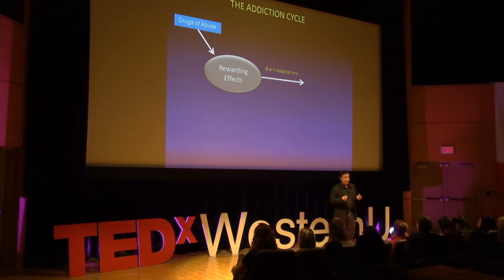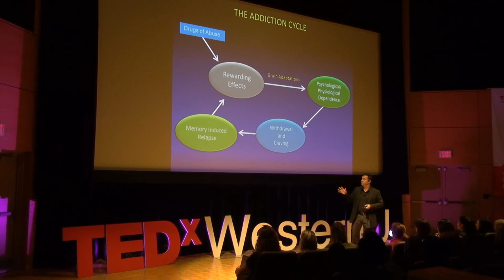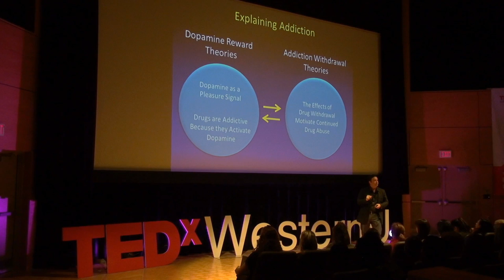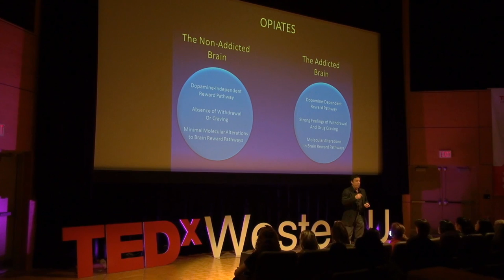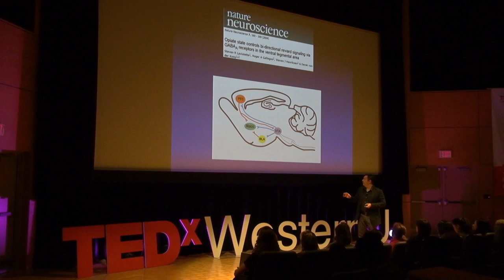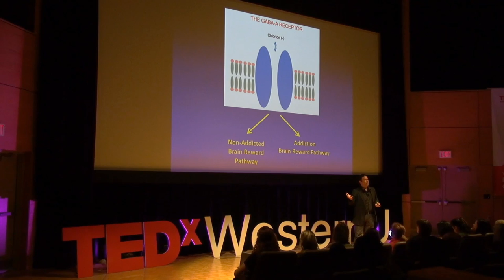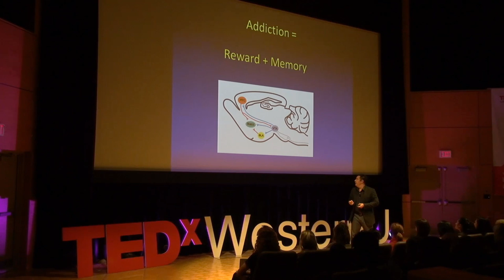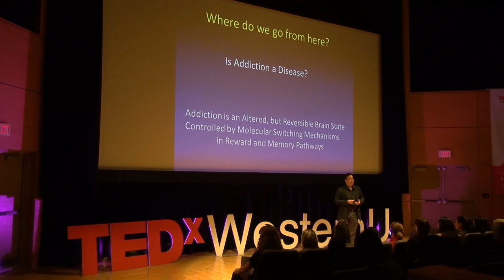Finding the Brain's Addiction Switch | Steven Laviolette | TEDxWesternU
The Human Condition; a concept that is intimately intertwined with every single one of our lives. Together we will try to navigate its definition from the perspectives of a variety of professionals. From implications on healthcare to business to human rights, TEDxWesternU 2015 will explore what it means to be human.

Steven Laviolette is an associate professor and N.A.R.S.A.D Young Investigator at Western University. Dr. Laviolette received his B.Sc. and PhD from the University of Toronto. His research focuses on the neurobiological methods the brain uses to controls information and how perturbations to these systems can cause mental disorders. His research interests also include using single neurons and brain circuits in order to explore the underlining neuronal mechanisms of emotional associative learning. As a researcher, he has 42 publications that investigate several mental health domains such as addiction, schizophrenia and PTSD.